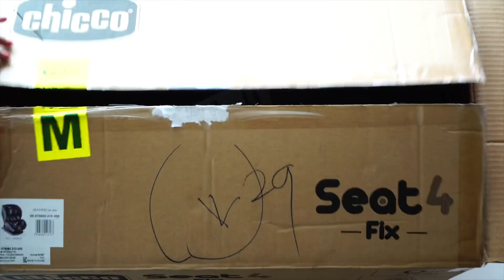Chicco Car Seat | Seat4fix | Secure Your Child On Every Ride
As you all know car seat is really important for your baby. I was lucky enough to get this sponsored from Chicco Malaysia during my last week of pregnancy. This car seat called seat4fix supports from newborn till 36kgs. To all new parents & parents to be out there, car seat must be the first thing on your baby’s checklist ✅ If you choose Chicco car seats, then you don’t have to worry about your child’s safety during your ride bcz Chicco covers it all.

Whether you're expecting your very first baby or shopping for a lively toddler, every Chicco car seat ensures comfort, safety, and peace of mind. Chicco car seats are easy to install and to secure your little one, making every ride safe. Shop car seats and boosters for children of all ages at Chicco. For Tiana I have chosen Chicco, an Italian brand. Seat4Fix which is suitable for my baby’s current weight & height. We are enjoying every ride now & can’t wait to explore around more with Chicco.

To all you parents out there, secure your child on every ride with Chicco car seat now!

You can also find Chicco products at babyland.malaysia.

Video Created by Abhilash (Daddy)

Love
Swati Abhilash